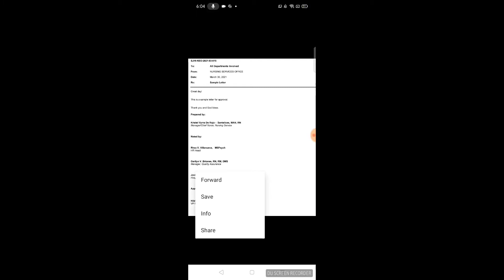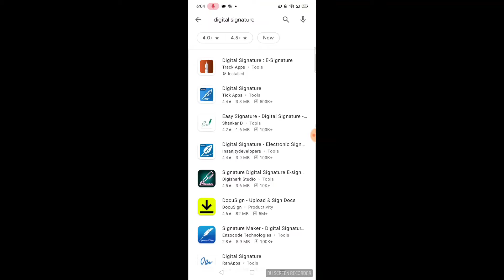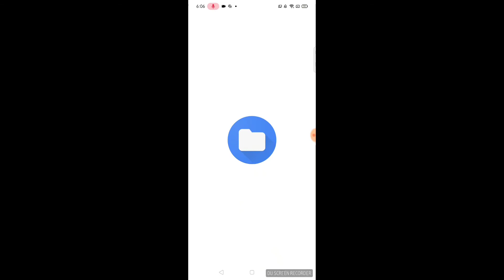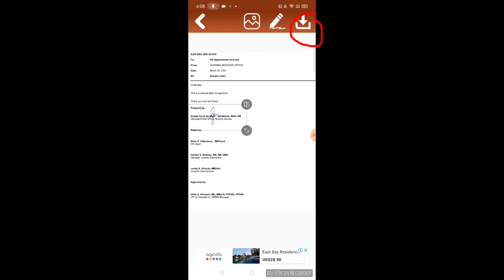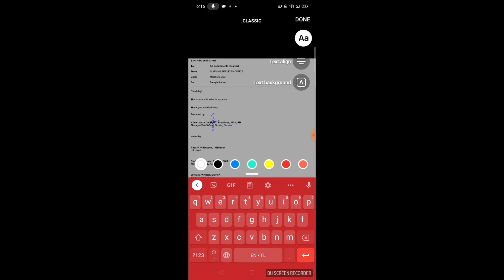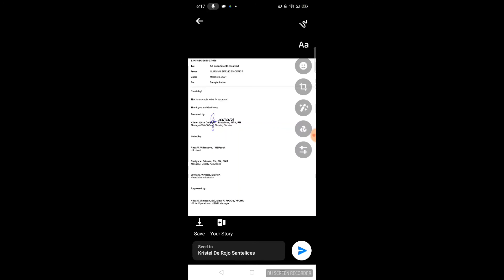How to Put E-signature in a Letter/Memorandum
Download Digital Signature app from play store.